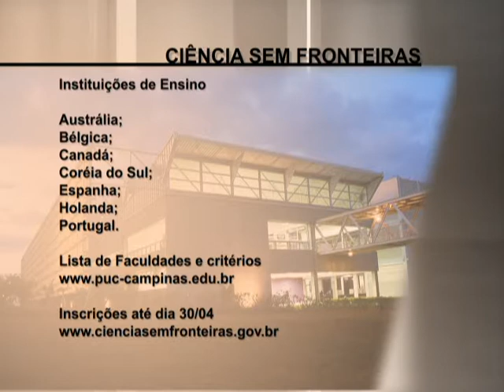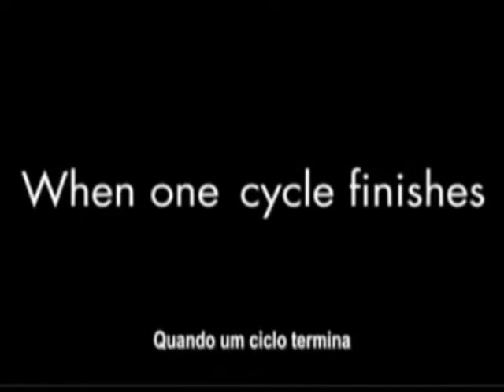Fique Ligado - 16ª edição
Nesta edição do Fique Ligado você confere o que acontece na PUC-Campinas na semana de 23 a 29 de abril.